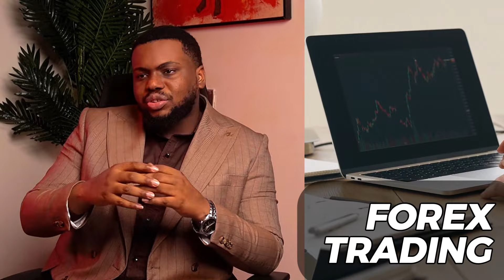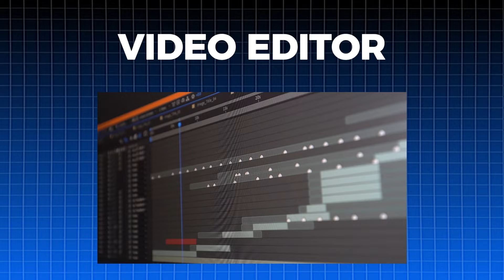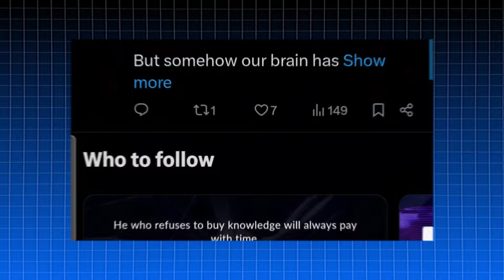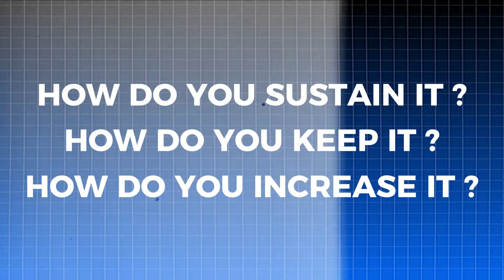Do THIS to Make $10,000 as a Beginner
$2,000 to $10,000 is a piece of cake if you're willing to avoid these traps and work on this advice from the Millionaire Mentor, Golibe Ilechukwu.

More About Your Coach:

Coach Golibe Ilechukwu has made over $10 Million in sales for different business across that world.

He started his first internet business almost a decade ago (10 years) where he made his fast few thousand dollars and is now teaching what he has learnt and is learning from his journey of one of the biggest business leaders in Africa.

* 94K followers on Instagram * 105K followers on TikTok